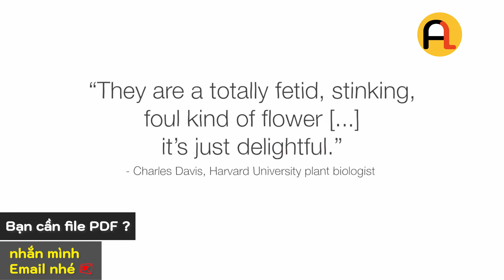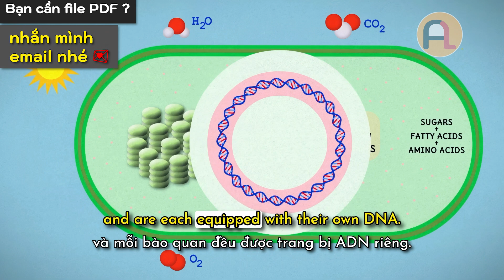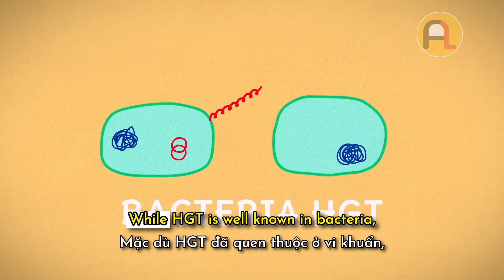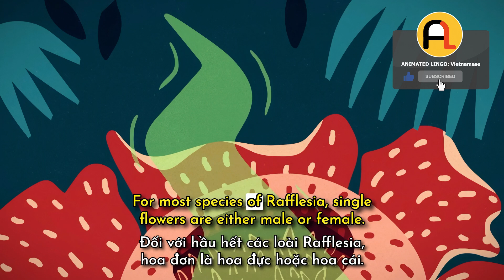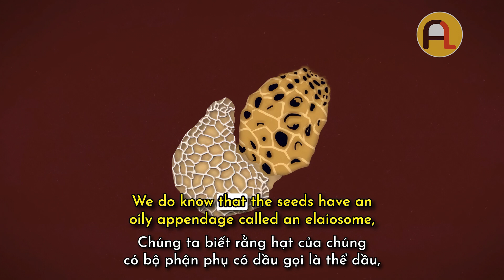Mùi Kỳ Lạ Của Loài Hoa Lớn Nhất Thế Giới (Tiếng Anh Song Ngữ TED-Ed)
Khám phá cách Rafflesia sử dụng các chiến lược ký sinh để tạo ra bông hoa lớn nhất thế giới, và tìm hiểu tại sao nó lại có mùi hôi thối đến vậy.
Sâu trong những khu rừng nhiệt đới Sumatra, một con ruồi chuyên ăn xác chết đáp xuống, được dẫn đường bởi mùi hương của địa điểm yêu thích để đẻ trứng: xác động vật đang phân hủy. Nhưng khi nó hạ cánh, nó không đậu trên thịt đang phân rã mà là trên bông hoa lớn nhất và có lẽ kỳ lạ nhất thế giới - Rafflesia arnoldii. Vậy, làm thế nào để loài hoa khổng lồ này phát triển? Cùng Daniel Nickrent khám phá những khuynh hướng ký sinh của loài thực vật có mùi hôi thối này nhé.
[TED-Ed] The Surprising Scent Of The World’s Largest Flower Vietsub
Học Tiếng Anh song ngữ qua video 'Mùi Kỳ Lạ Của Loài Hoa Lớn Nhất Thế Giới' của TED-Ed